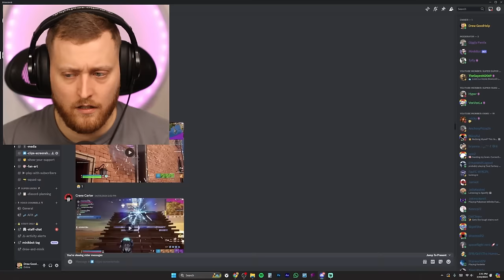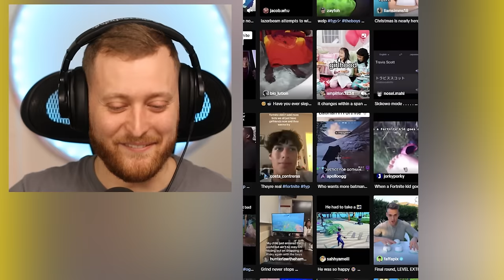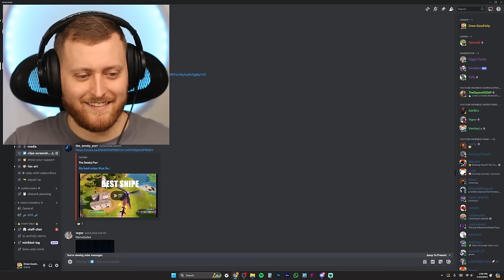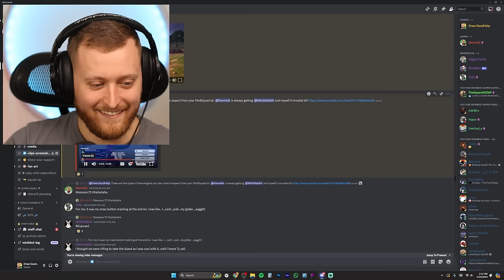I react to YOUR Fortnite TikTok's and Clips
We're doing something a little different today. I asked in my discord for my subscribers to send me their best, and worst, fortnite clips and favorite tiktok videos. You all did not disappoint! Stay until the end to see my sweet sweet acting skills. This was a lot of fun and we'll definitely be doing it again soon, so make sure you on the discord (link below). What else do you think I should react to?

Creator Code: DREWGOODHELP
You're all the best!